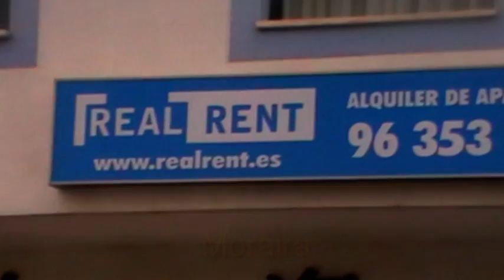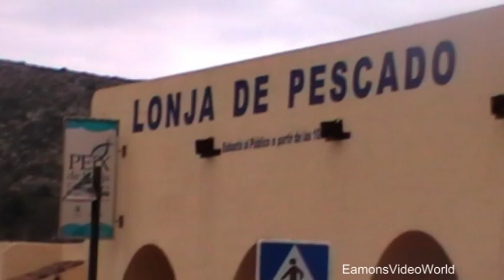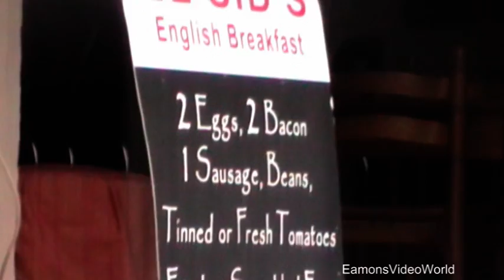Moraira And Calpe, Spain April 2013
Two of my favourites towns on the Costa Blanca. Stayed in Moraira for a week in April 2013. Visited Calpe and spent a day. Surprisingly chilly, I thought, for the time of year but didn't stop me indulging in the San Miquel, Rioja and the excellant food. I picked up a hire car on arrival at El Altet airport in Alicante. Moraira is only 90 mins drive from Alicante Airport on the A7 autoroute towards Valencia. The adjoining towns of Teulada, Benissa, Altea and even slightly farther afield like Denia and Javea are also well worth visiting. Enjoy a nice meal in El Nino's or indulge in Paella and other fine sea foods along the Marina in Moraira. Flew British Airways from London Gatwick. BA have 2 - 3 flights a day. No direct flights from Heathrow.